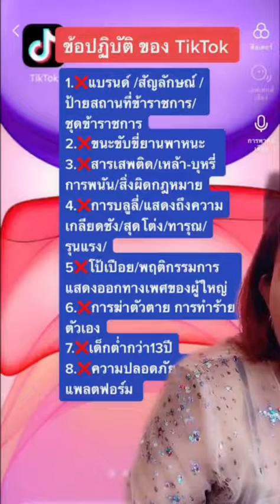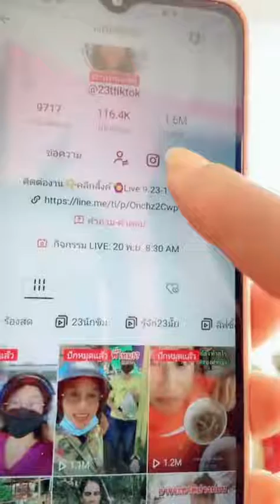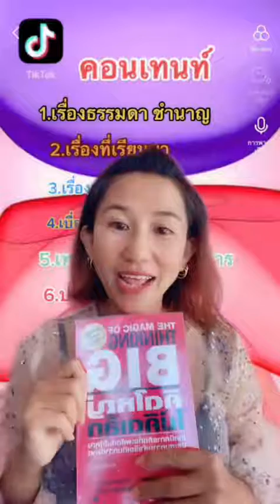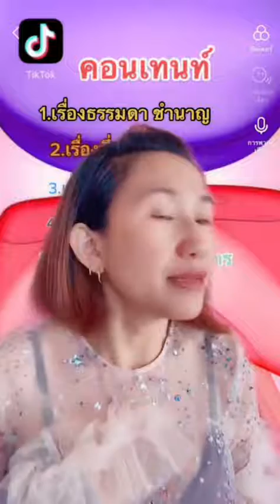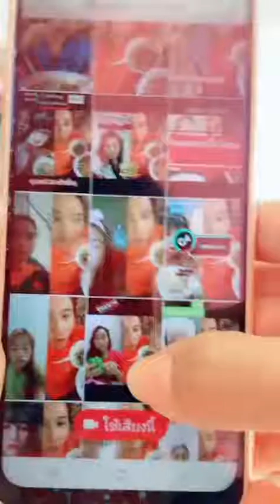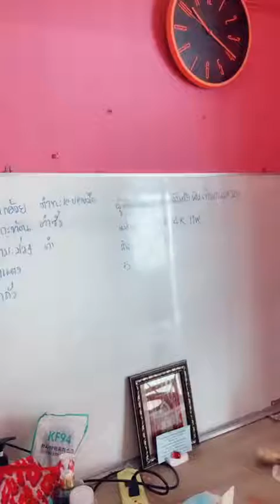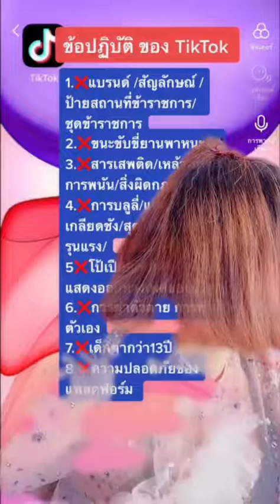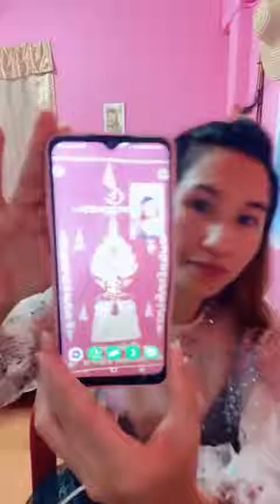9คอนเทนท์